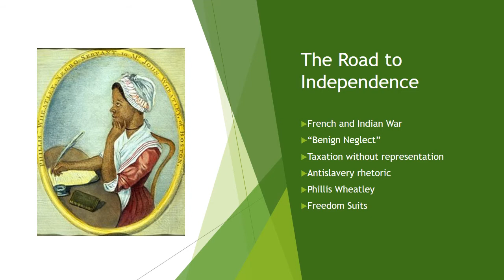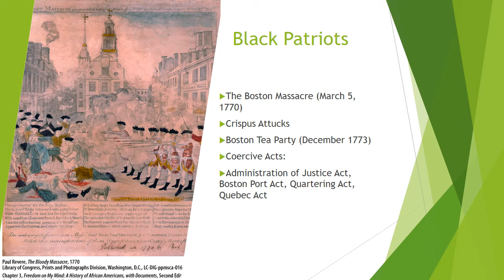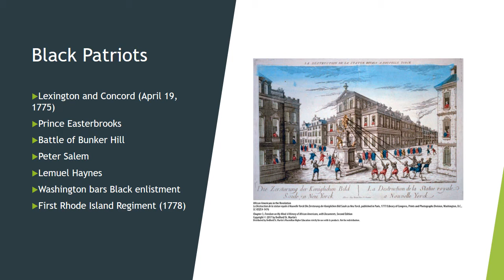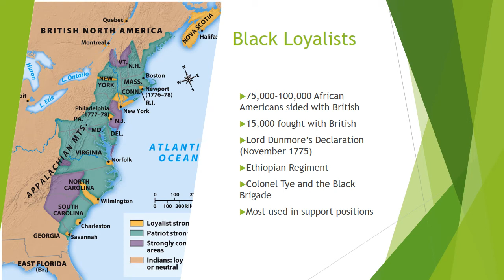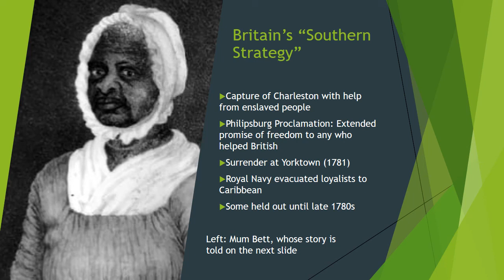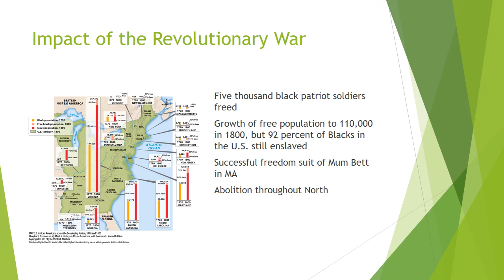History 361 Lecture 6 AmRev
African American History to 1877 at New Mexico State University. Professor Bronstein discusses African Americans in the American Revolution, as well as the pertinent issues leading to its outbreak, and the consequences of its end.